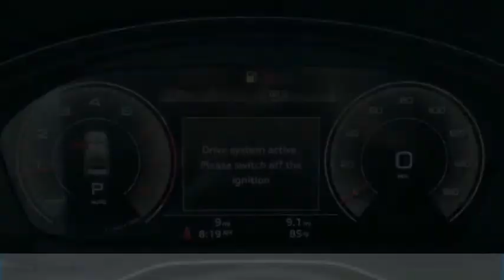2020 Audi A4 FOR SALE in Bakersfield, CA A1744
Stop in today for a test drive of this N 2020 Audi A4

Bakersfield Audi
6000 Wible Road

Want us to come to you? No problem! In case we missed a picture or a detail you would like to see of this 2020 A4, we are happy to send you A PERSONAL VIDEO walking around the vehicle focusing on the closest details that are important to you. We can send it directly to you via text or email. We look forward to hearing from you!  Priced below KBB Fair Purchase Price! Black  Recent Arrival! 27/35 City/Highway MPG  We build relationships where everybody wins! Take a look at this A4! Price includes:  2000 - Audi Credit. Exp. 07/31/2020    Vehicle price and availability are subject to change without notice.